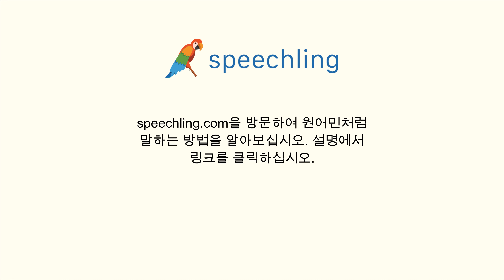이탈리아어로 "말도 안돼요." 말하는 법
남자 목소리 :
Nonsenso.

여성 목소리 :
Non ha senso.

남성 음성 번역 :
말도 안돼요.

여성 음성 번역 :
말도 안돼요.